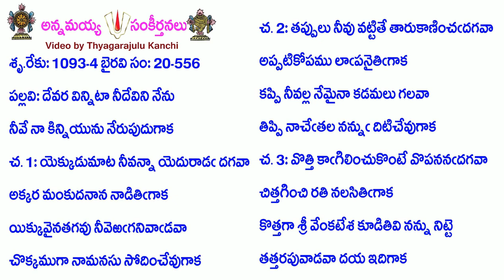Book20-Song556-9767-దేవర విన్నిటా నీదేవిని నేను-dēvara vinniṭā nīdēvini nēnu